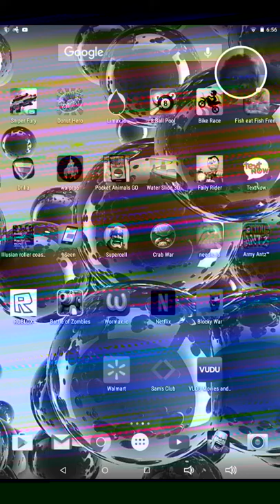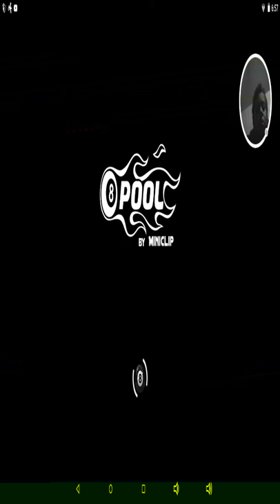Crab wars live play